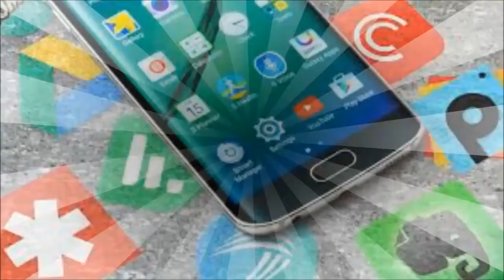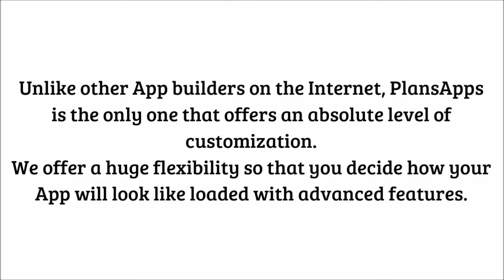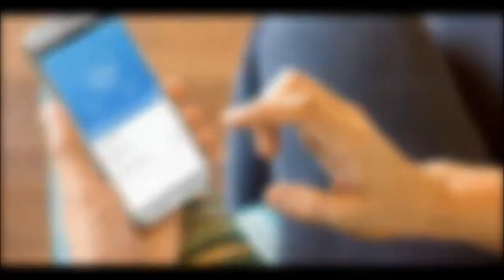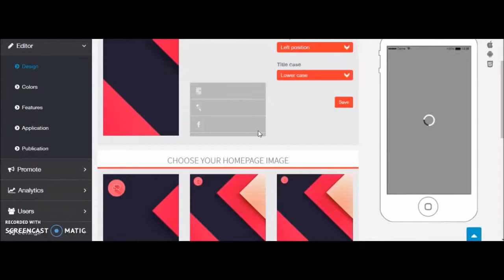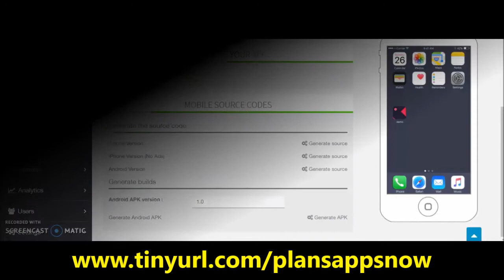PlanApps Android App | Create Mobile Apps Without Any Coding - Unlimited Plan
PlanApps Android App: Create Apps With No Coding Skills Grow your business with your own branded mobile android and ios app! EVERYTHING YOU NEED FOR YOUR BUSINESS MOBILE APP Anyone can create a mobile app with PlansApps! Our app maker provides you with a mobile application for your business, offering you a way to engage customers directly on their favorite mobile devices.

Plans Apps Review android, app, 3d home design, ipad pro, planning, education, how to, plansapps, plans apps review, plans apps WHY CHOOSE PLANAPPS? We offer a great App interface that is loaded with tons of features so that you can create any kind of app: from business to educational, entertainment to games, home to health, and more.

PlansApps will help you to build all kind of mobile apps! Was $429 PER MONTH NOW ONLY $39.99 Limited Time Only! CREATE UNLIMITED ANDROID AND IOS APPS! Now, You can make an iPhone app or Android app, with no programming skills needed. With PlansApps, we've created a DIY mobile app making platform that lets you build your own mobile app quickly through a simple drag-and-drop interface. Millions of people around the world have already made their own apps with PlansApps.

Backed by our 60 Day Money Back Guarantee! android, app, 3d home design, ipad pro, planning, education, how to, plansapps, plans apps review, plans apps Create Unlimited Mobile Apps Create Apps With No Coding Skills Grow your business with your own branded mobile android and ios app!

GET STARTED NOW Plans Apps, Plans Apps review, Plans Apps scam, Plans Apps book, Plans Apps pdf, Create Mobile Apps Without Any Coding - Unlimited Plan Create Apps With No Coding Skills - PlansApps Our app maker provides you with a mobile application for your business, offering you a way to engage customers directly on their favorite mobile devices. PlanApps Android App

PlanApps Review
PlanApps Program
PlanApps System
PlanApps Guide
PlanApps Software
PlanApps Android App
PlanApps